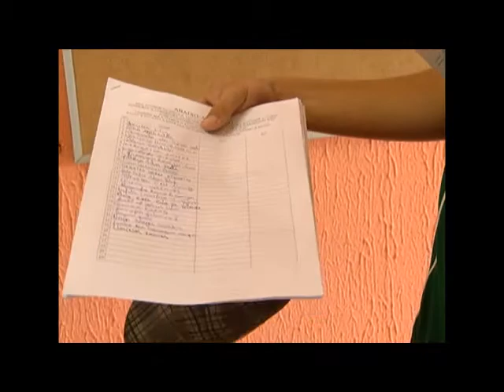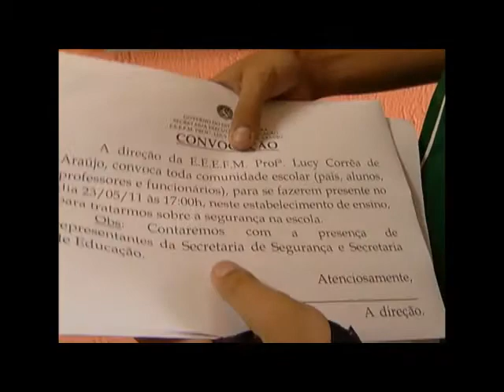Estudantes são surpreendidos por bandidos na sala de aula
Funcionários e alunos acreditam que os bandidos entraram  pelo muro da escola que é baixo. Confira na reportagem de Valéria Oliveira.